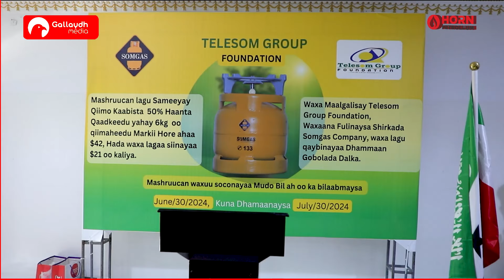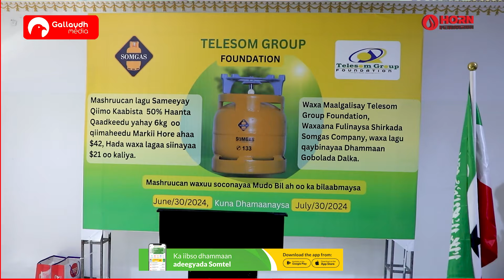Somgas oo qiimo dhimis samaysay.